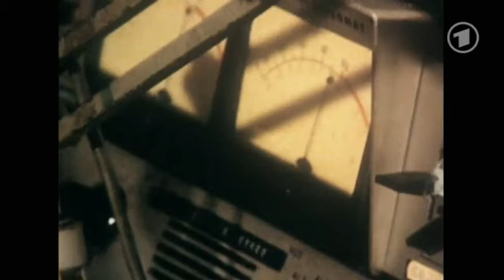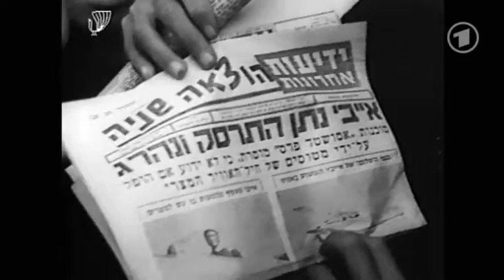Abie Nathan 'the voice of peace' part1 3 Abie Nathan 'die Stimme des Friedens' Teil1 32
Abie Nathan 'the voice of peace'   mit ton